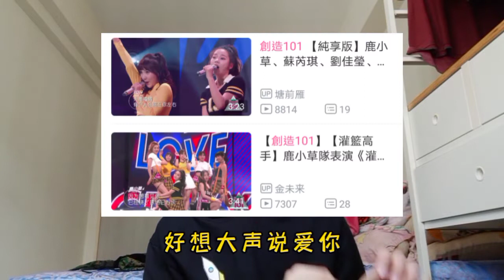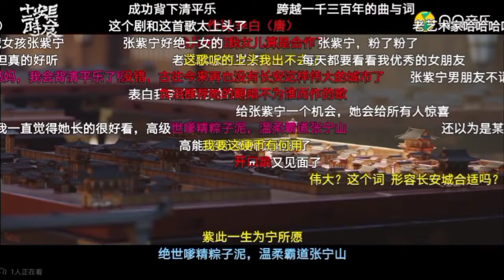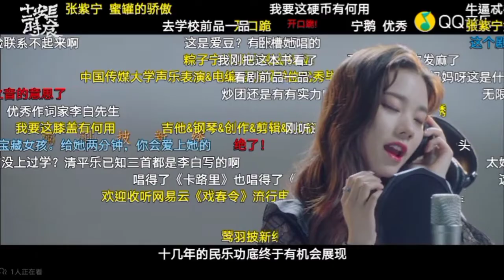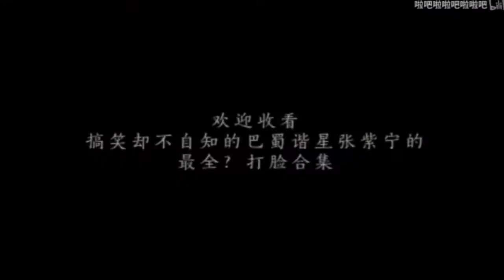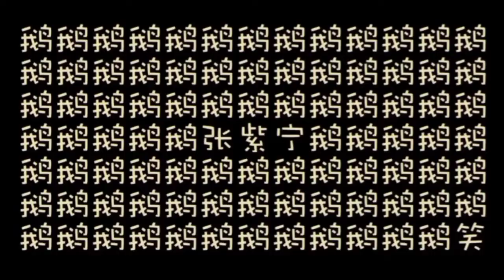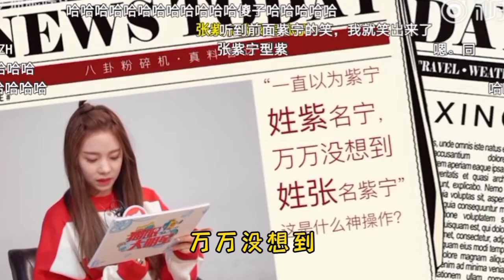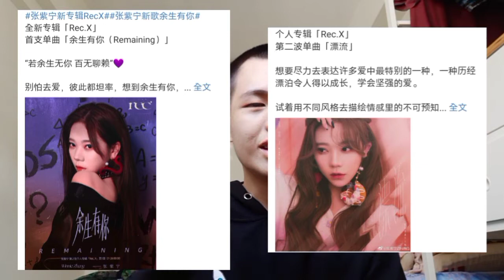张紫宁生日特辑💛会弹会唱还会创作的全能音乐人🎶创造101摩天轮的眼泪逆风翻盘🔥【火箭生日特辑】Ep7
紫宁 101 清平乐 创7 憨憨 vocal